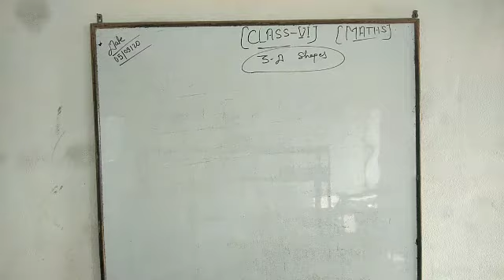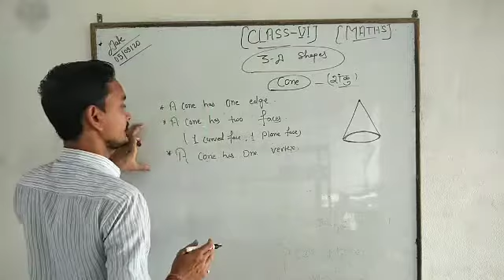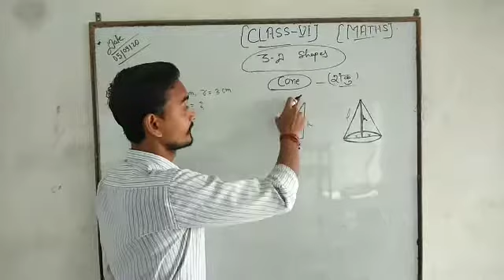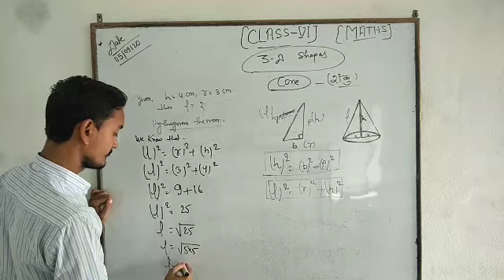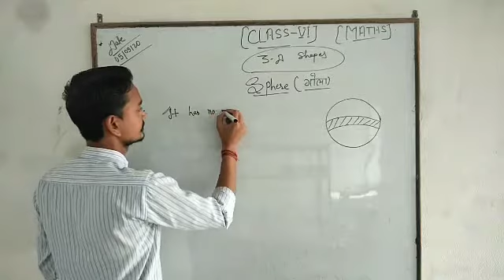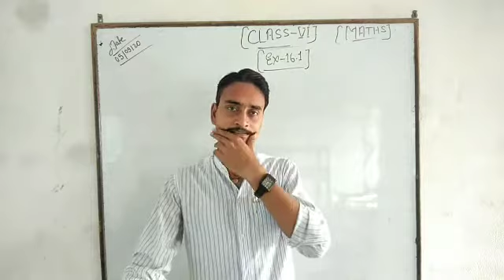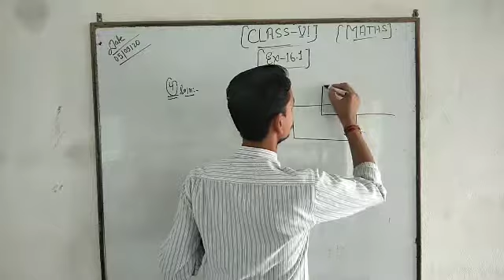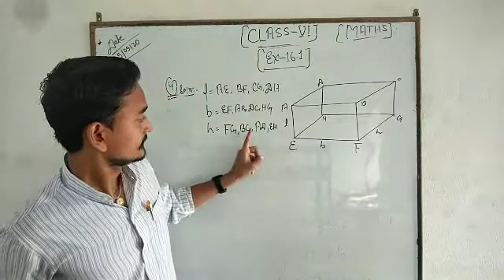Class 6 maths